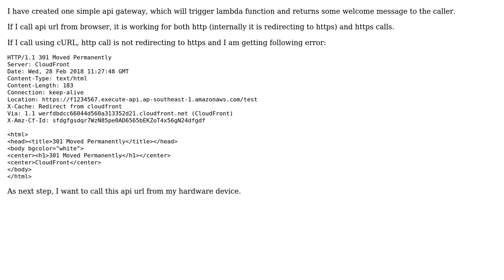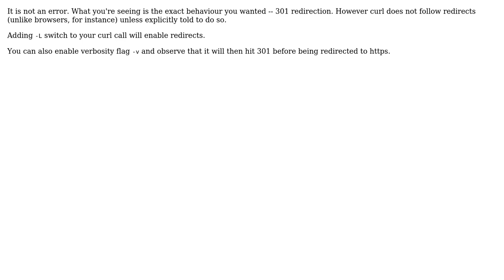Unable to execute AWS API gateway url from cURL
With thanks & praise to God, and with thanks to the many people who have made this project possible! | Content (except music & images) licensed under CC BY-SA | Music | Images & others | With thanks to user Sharat Patil user mewa and the Stack Exchange Network Trademarks are property of their respective owners. You are responsible for your own actions.